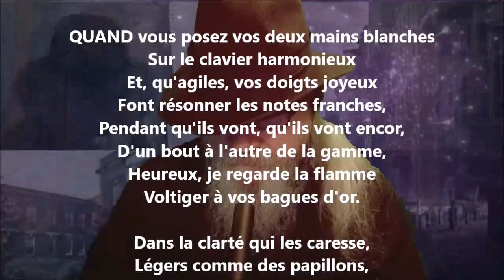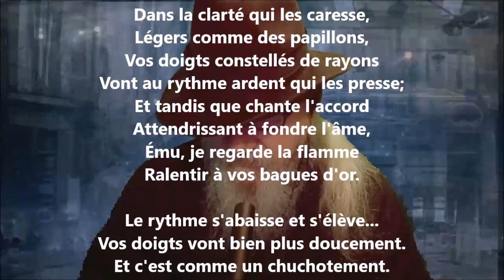Les bagues - Albert Lozeau lu par Yvon Jean